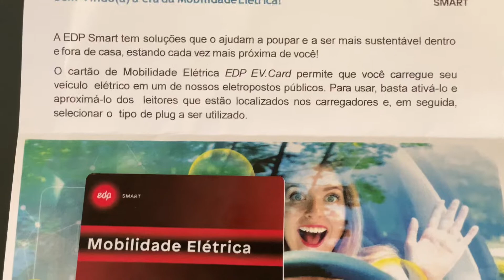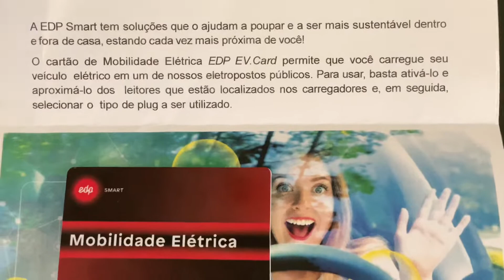Mobilidade Elétrica# EDP Smart Card#Carros 100% Elétrico# Beep Beep# SP# Seja sustentável#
Olá nesse vídeo mostro o cartão da EDP Smart EV. card para o carregamento dos Carros 100% Elétricos no Brasil.# Excelente final de semana# Inscrevam#